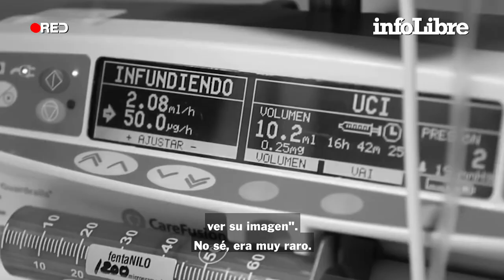Marina Aznar, la enfermera que atendió a su abuela con covid-19 en la UCI: “Fue horrible" | Héroes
Medio año después de acabar su carrera, ha tenido que enfrentarse a sus 22 años a su experiencia más difícil atendiendo a su yaya, contagiada por coronavirus y que recibió por fin el alta la semana pasada.